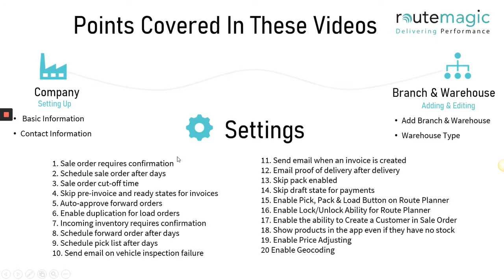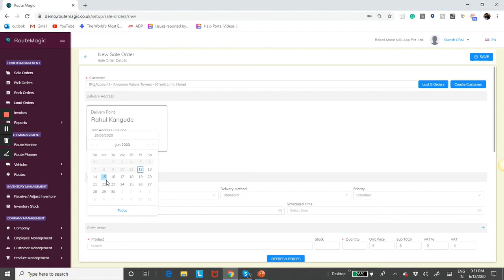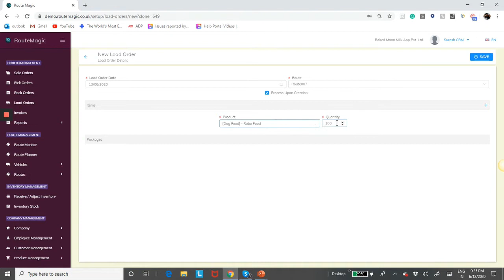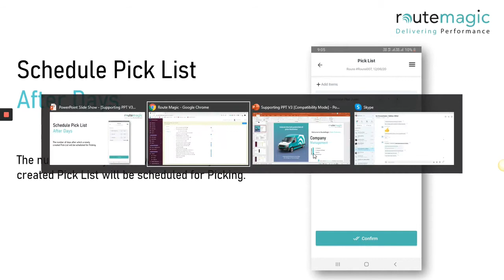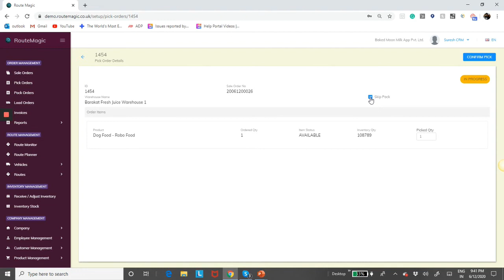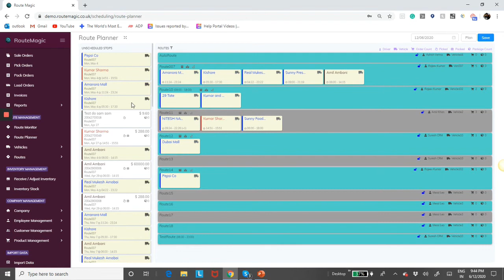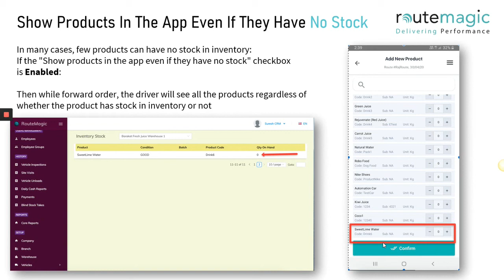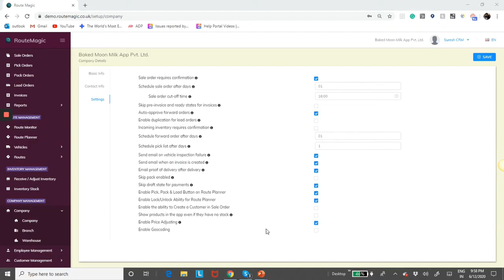RouteMagic: Company Settings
In this video, we will learn about company level settings.